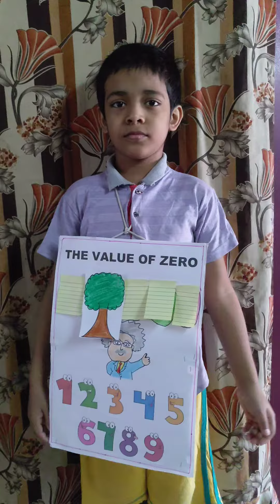The value of zero - prize winning story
Hi friends , I am in 4 standard . learn this story , this  is prize winning story written by Shastro .

bye bye .